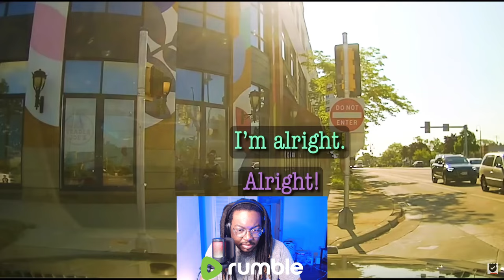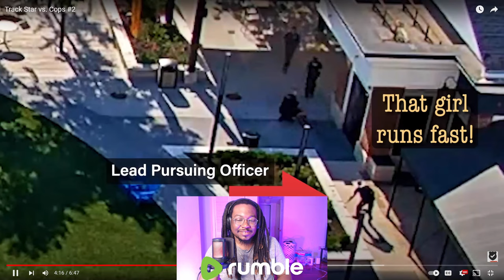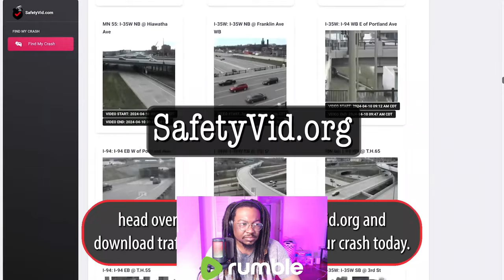[Reaction] Body Cam - Track Star vs. Cops #2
[Reaction] Body Cam - Traffic Ticket Turns Into Felony *Why Didn't She Stay in the Car??